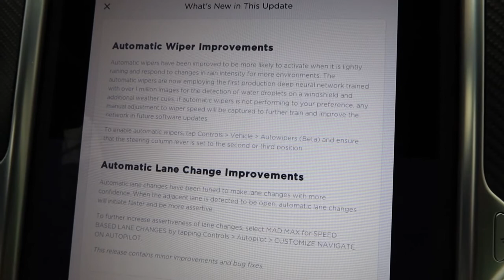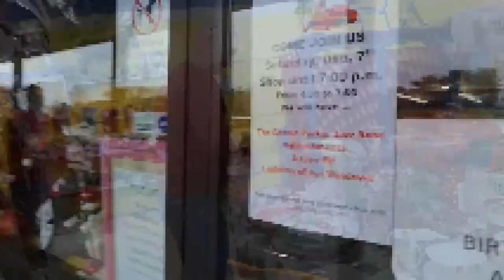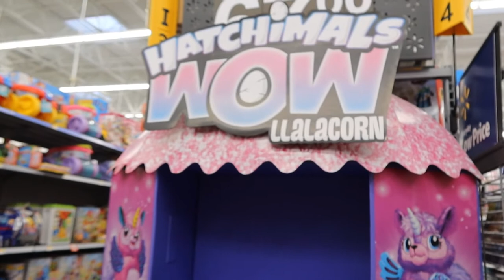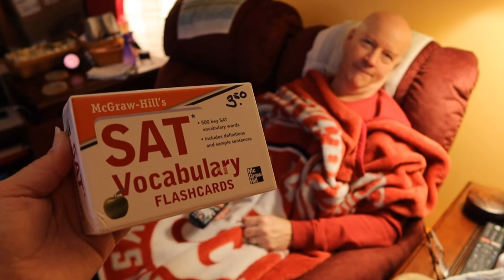Day 899 Tesla Ruby Don's Shopping Chronicles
Insta360 Go:

Gerber pocket knife: